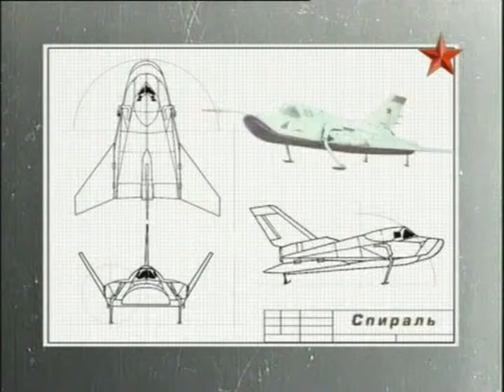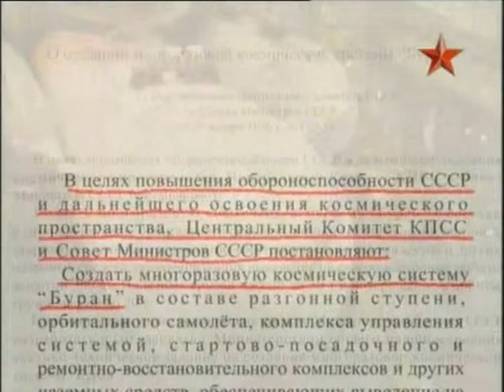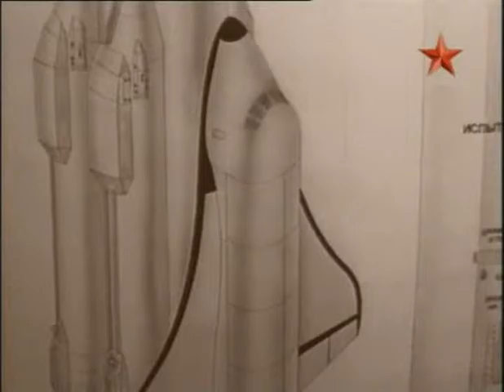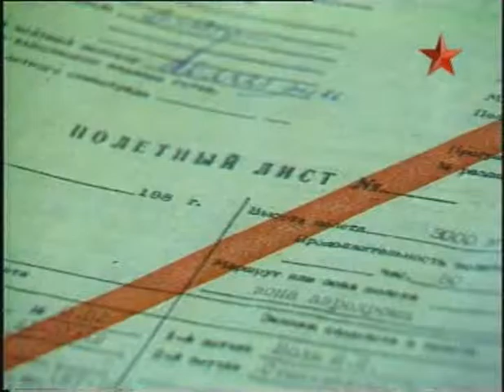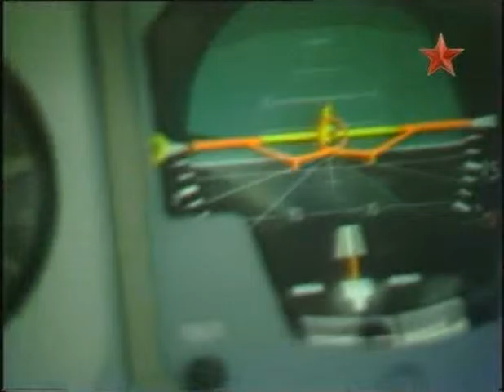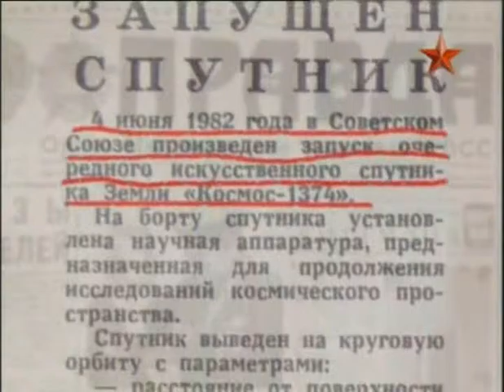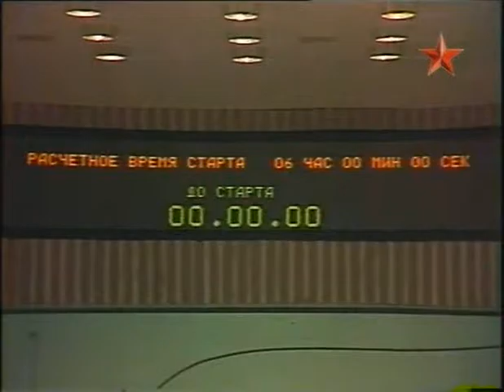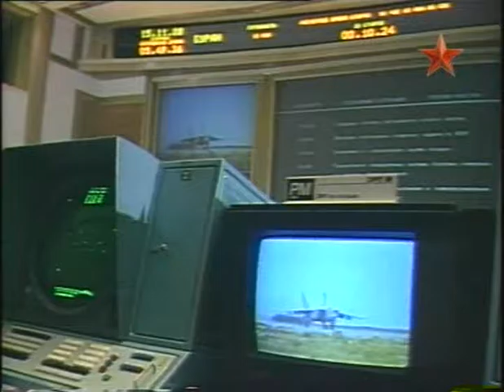Kryl'ja Rossii SDK 02 chast' iz 18 Bitva za kosmos Istorija russkogo Shattla 2003 XviD TVRip